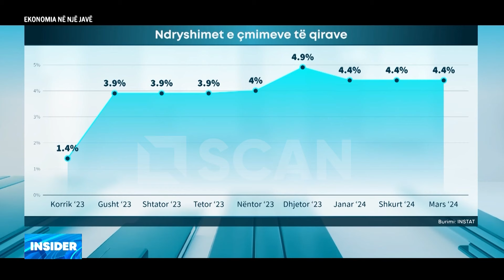Naftë në Shpirag, sa do të zgjasin kërkimet? - INSIDER P3 19/4/2024